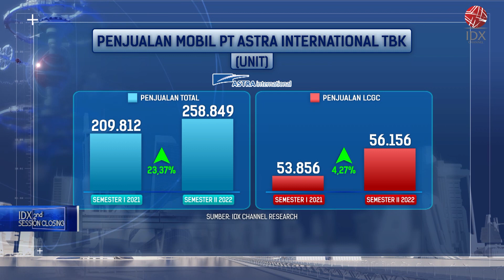Penjualan Mobil ASII Tumbuh 23% di Semester I-2022 | 2ND SESSION CLOSING 14/07/2022